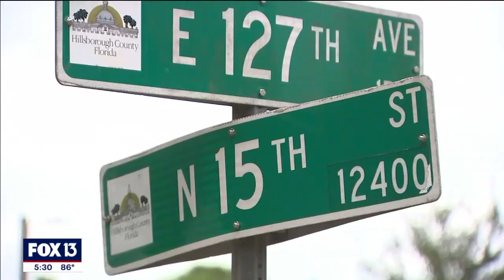Murder charge dropped against Carlos Knight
Two eyewitnesses and surveillance video were not enough evidence to make a murder charge stick. Prosecutors dropped the charge against defendant Carlos Knight who was accused of gunning down Tampa father Adam Riley two years ago.